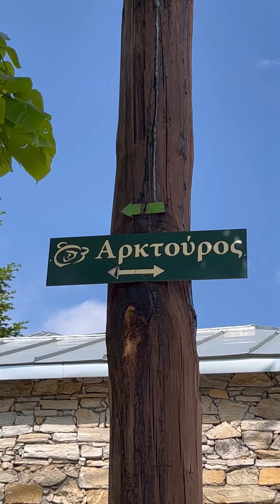Οι φροντιστές πηγαίνουν για τάισμα και οι αρκούδες δεν κρύβουν τη χαρά τους!